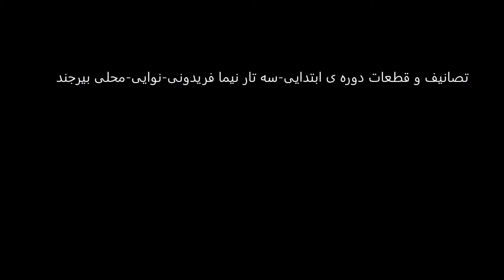تصانیف و قطعات دوره ی ابتدایی سه تار نیما فریدونی نوایی محلی بیرجند